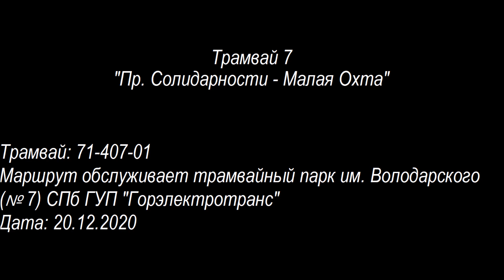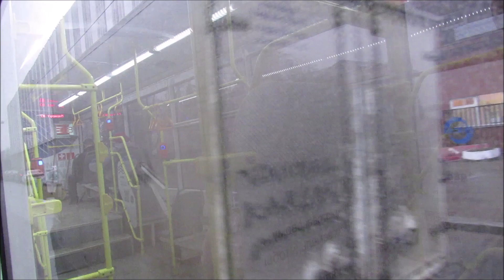Трамвай 7 "Пр. Солидарности - Малая Охта"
Седьмой трамвайный маршрут Санкт-Петербурга от проспекта Солидарности до Малой Охты. Поездка на трамвае 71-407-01 (УТМ-7).
С 6 октября 2021 года маршрут был продлён от конечной станции "Малая Охта" по Гранитной улице до станции метро "Ладожская" и Ладожского вокзала. При этом часть рейсов, выделенных в маршрут 7а, продолжила работу по старой трассе маршрута.
С 30 января 2024 года маршрут вновь сокращён до конечной станции "Малая Охта", а маршрут 7а закрыт.

Остановки:
- - : - - К/ст "Проспект Солидарности" (посадки и высадки нет)
00:11 Проспект Солидарности, 19
02:55 Улица Дыбенко
06:00 Товарищеский проспект
07:40 Станция метро "Улица Дыбенко"
10:05 Торговый центр
11:20 Искровский проспект
13:20 Дальневосточный проспект
15:15 Улица Евдокима Огнева
16:22 Улица Крыленко
17:43 Улица Тельмана
20:42 Народная улица
26:20 Станция метро "Ломоносовская"
29:08 Парк имени Бабушкина
30:10 Улица Дудко
31:04 Улица Крупской
32:07 Улица Ткачей, Дворец культуры имени Крупской
33:55 Проспект Елизарова
35:16 Невский рынок
37:00 Невский завод
38:15 Дворец культуры "Невский"
39:38 Улица Книпович
41:05 Слободская улица
42:03 Улица Профессора Качалова
46:40 Станция метро "Площадь Александра Невского"
53:05 Станция метро "Новочеркасская"
55:05 Таллинская улица
56:04 Рижская улица
57:53 Гранитная улица
59:05 Малая Охта